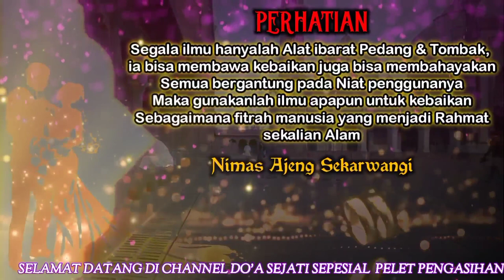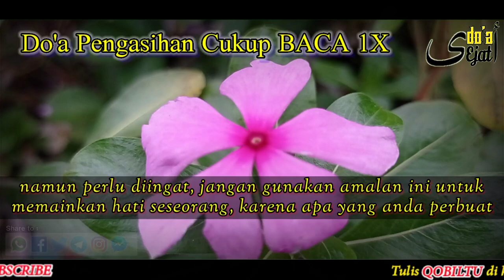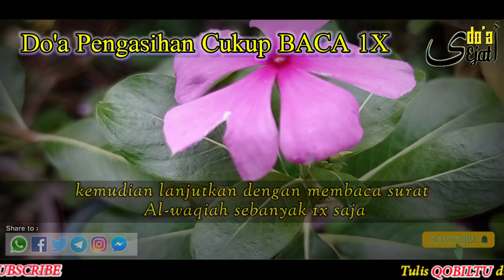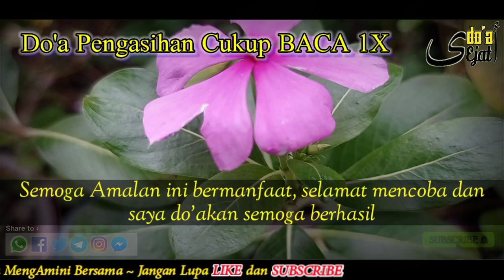PELET AMPUH‼️ DENGAN DOA INI ANDA AKAN MEMILIKI WANITA IDAMAN